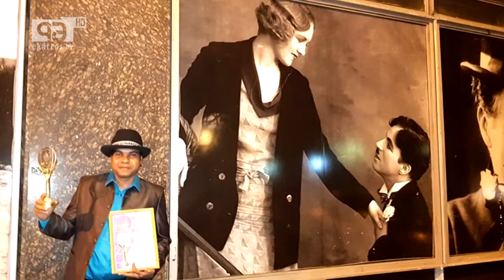গোপন দ্য ইনার সাউন্ড